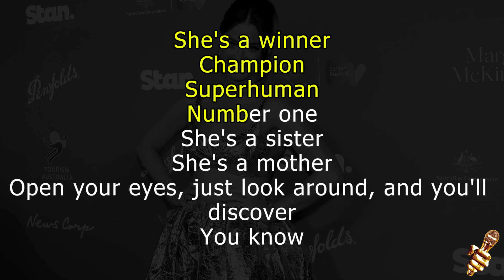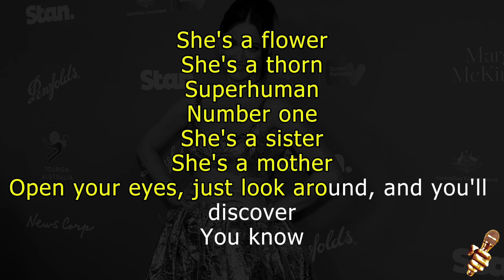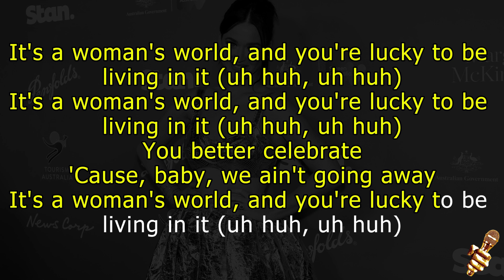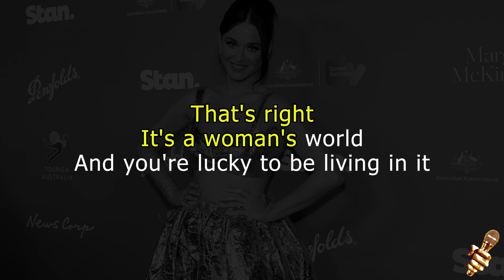Katy Perry - Woman's World (Karaoke Version)